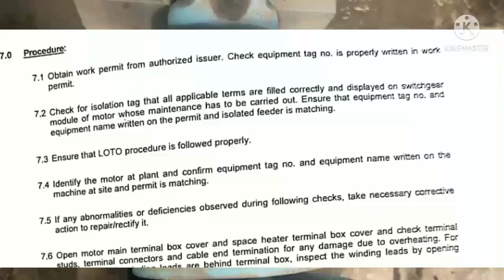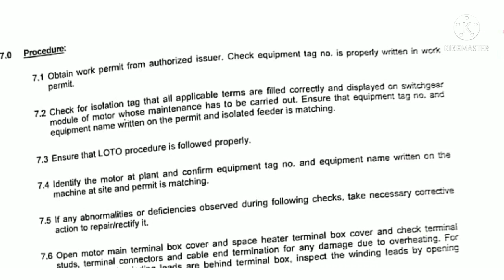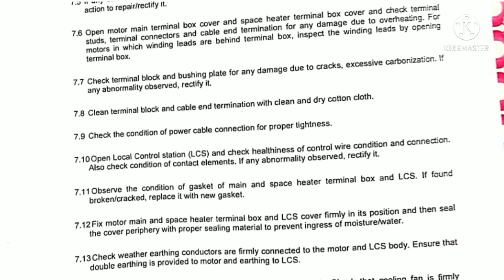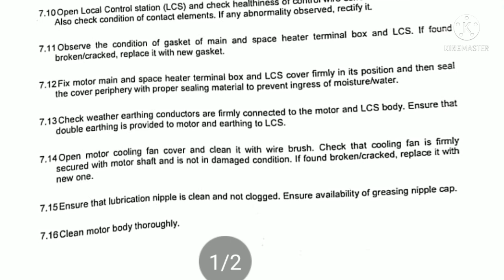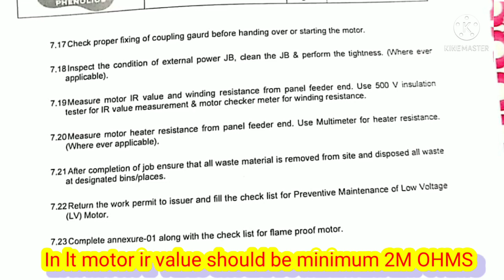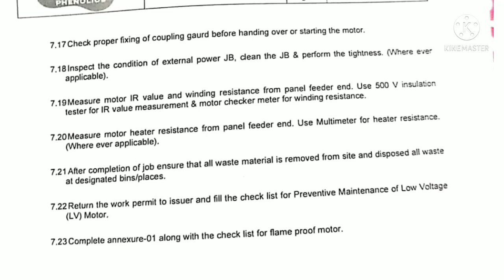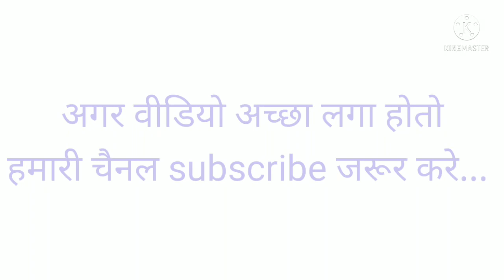Industrial Motor Preventive Maintenance process||gulf electrical technician interview questions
Hello friends welcome welcome to our youtube chanel electrical engineer

In this video we describe important topics
Maintenance process of motor

Standard Preventive Maintenance process of industrial motor.
Most important question for gulf country job
Electrical technician most important question for job in Saudi Arabia
Gulf job electrical technician

Subscirbe our youtube chanel